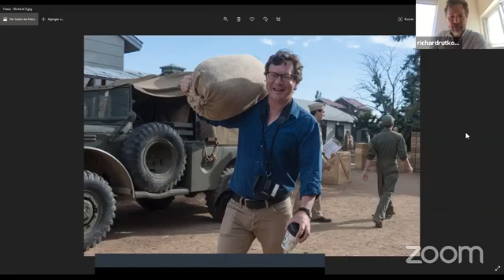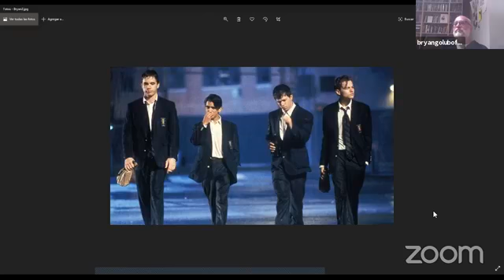𝗪𝗕𝗖 𝗧𝗔𝗟𝗞𝗦 𝗥𝗢𝗨𝗡𝗗 41 “LIGHTS CAMERA ACTION BOX”